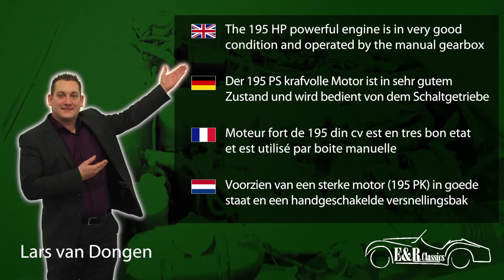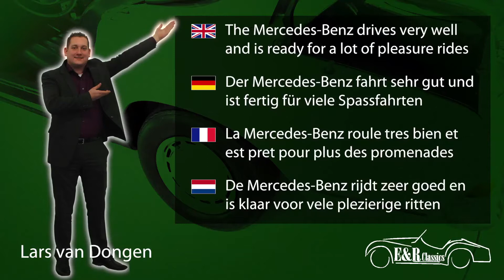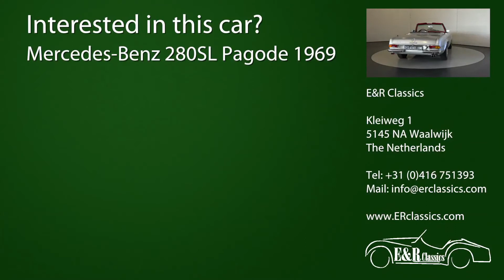Mercedes-Benz 280 SL Pagode 1969 Silver Grey -VIDEO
Mercedes-Benz 280 SL Pagode 1969 Silver Grey with red interior

This very chic Mercedes-Benz 280SL was delivered in beautiful Silver Grey Metallic (180G) paint and provided with very beautiful chrome. The interior has red leather and impressive dashboard in car colour with several chrome details. The interior offers a lot of comfort and makes you use the manual gearbox very simple. The Mercedes-Benz has the reliable 195 HP powerful, 6cyl engine and drives really great. This Mercedes-Benz 280 SL has a hardtop and is ready for a lot of pleasure rides.

Mercedes Benz 280 SL Pagode 1969 Silver Grey mit rotem Interieur

Dieser sehr schicke Mercedes-Benz 280 SL ist geliefert worden in der fabelhafte Silver Grey Metallic (180G) Lackierung mit fabelhaftem Chrom. Das Interieur hat rotes Leder und eindrücksvolles Armaturenbrett in Farbe der Lackierung mit einigen Chromdetails. Das Interieur bietet sehr viel Komfort und lässt Sie einfach das Schaltgetriebe bedienen. Der Mercedes-Benz hat den zuverlässigen 195 PS kräftigen, 6 Zyl Motor und fahrt wirklich perfekt. Dieser Mercedes-Benz 280SL hat einen Hardtop und ist fertig für viele Spassfahrten.

Mercedes-Benz 280 SL Pagode 1969 Silver Grey avec interieur rouge

Cette Mercedes-Benz 280 SL tres chique est livrée en couleur magnifique Silver Grey Metallic(180G) et equipée de tres belle chrome. Interieur en cuir rouge avec tableau de bord en couleur de peinture avec des details en chromes. Interieur de Pagode est tres confortable et fait boite manuelle simple d’utiliser. Ce Mercedes-Benz a moteur fort fiable de 195 din cv, 6 cyl et roule parfait. Cette Mercedes-Benz a hardtop et est pret pour plus de plaisir en rouler.

Mercedes-Benz 280SL Pagode 1969 Silver Grey met rood interieur

Deze zeer chique Mercedes-Benz 280SL is geleverd in het prachtige Silver Grey metallic (180G) en voorzien van zeer mooi chroomwerk. Het interieur is volledig bekleed met rood leder en voorzien van een indrukwekkend dashboard in de lakkleur met diverse chromen details. Het interieur van de Pagode biedt zeer veel comfort en laat u eenvoudig de handgeschakelde versnellingsbak bedienen. De Mercedes-Benz beschikt over de betrouwbare 195 PK sterke 6 cilinder motor en rijdt werkelijk perfect. Deze perfect rijdende Mercedes-Benz 280SL beschikt over een hardtop en is klaar voor vele plezierige ritten.

4 hrs voiture de Paris, 2 hrs voiture de Lille.